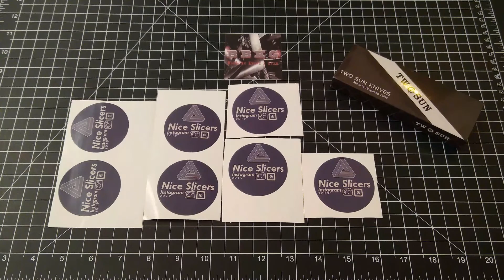ANOTHER SURPRISE MAIL CALL FROM NICESLICERS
Another beautiful and generous gift from my Brother from another mother Paul, aka NiceSlicers. His Instagram link is below, please go give him a follow and show him some love.
Here is a list of some of the YouTube channels and Instagram accounts that I follow. These have been my go to channels and accounts that I always watch. You can check out my Sub list and go from there. All of them supply some excellent content and are some of the most genuine and amazing people in this community.